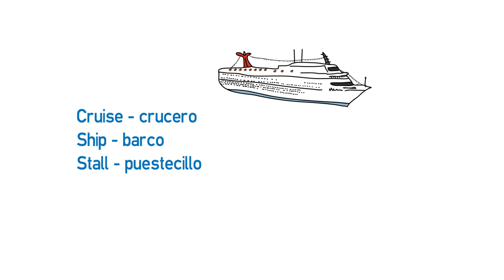Vídeo formativo - Vocabulary on Muelle Uno